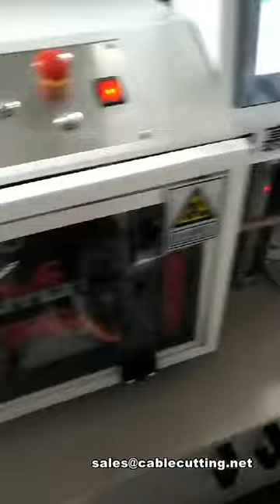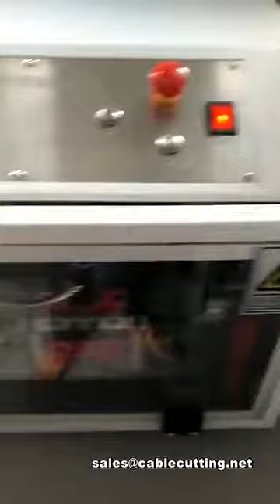Automatic wire harness taping machine, with cutting function